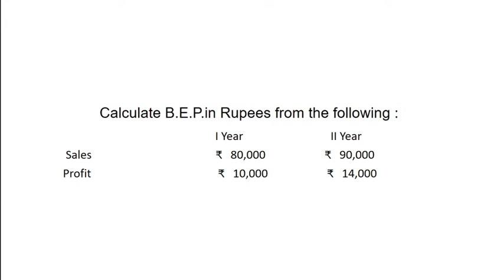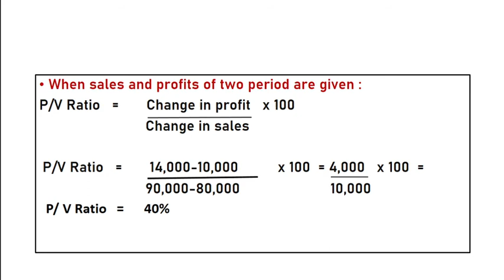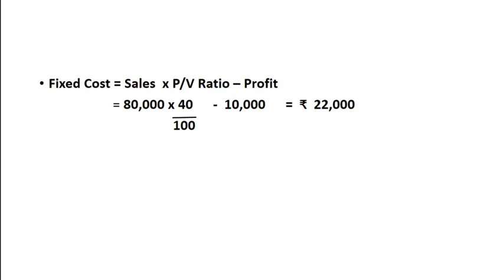Profit volume Ratio ,Fixed Cost